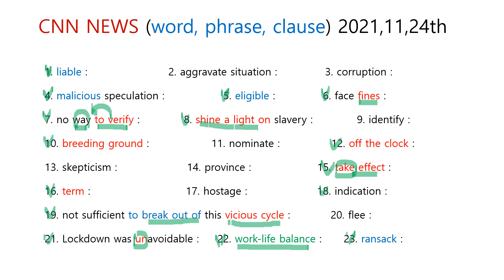CNN NEWS ( word, phrase, clause ) 2021,11,24th